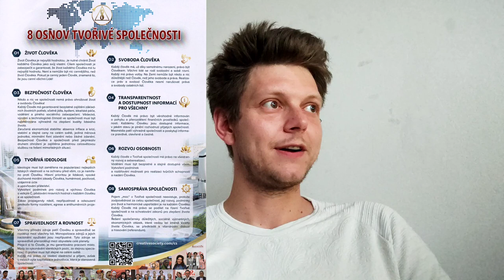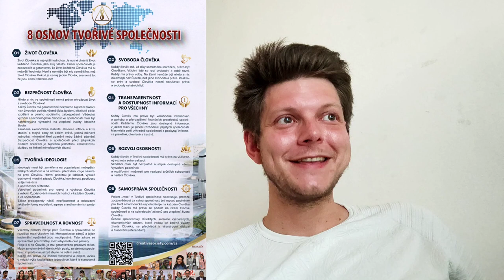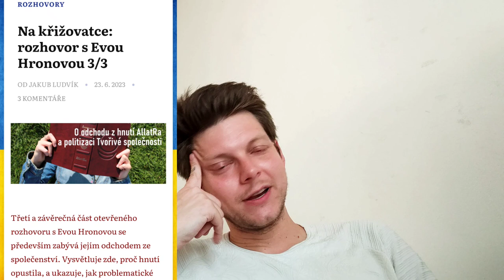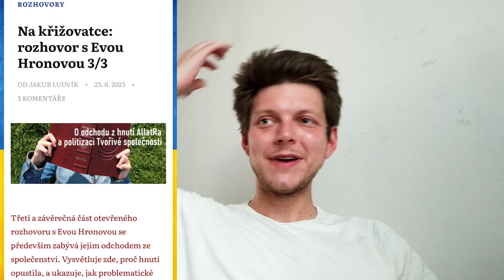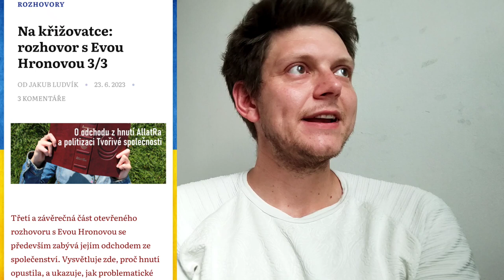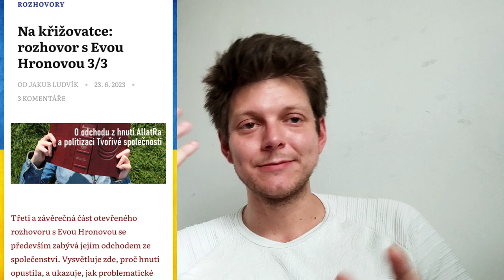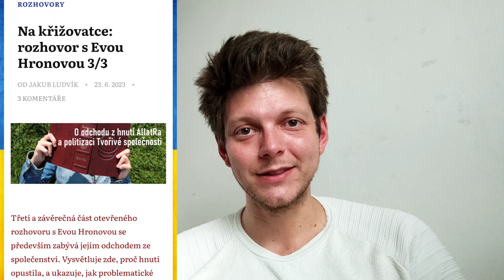Tvořivá společnost a 8 osnov nové budoucnosti